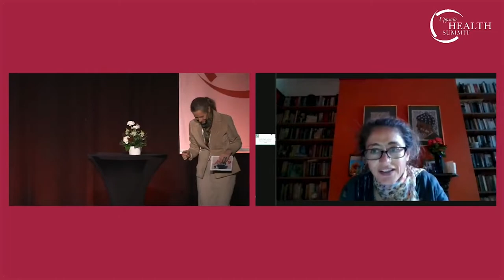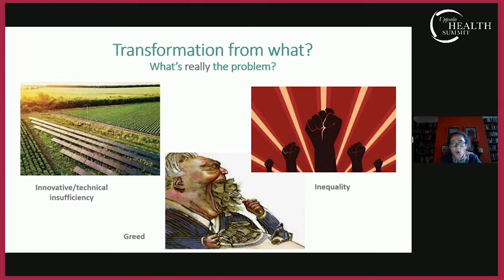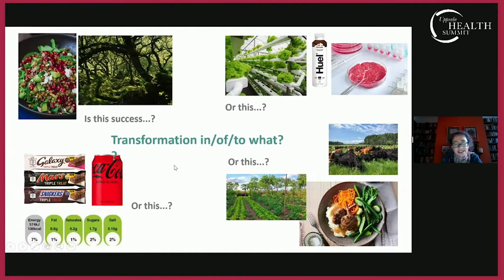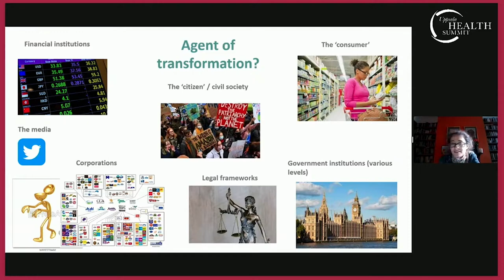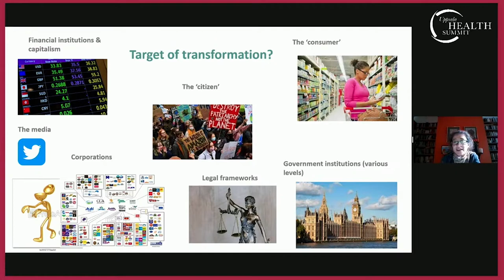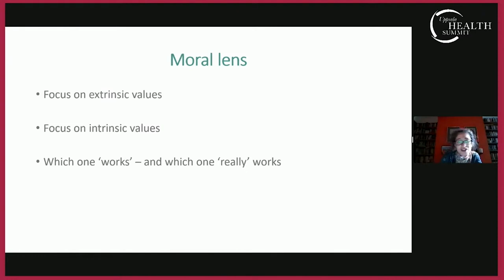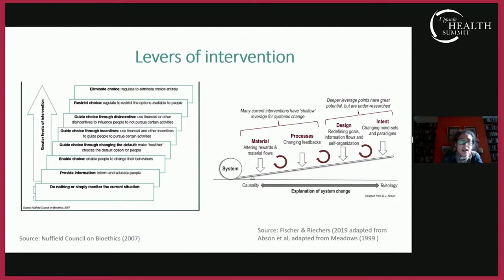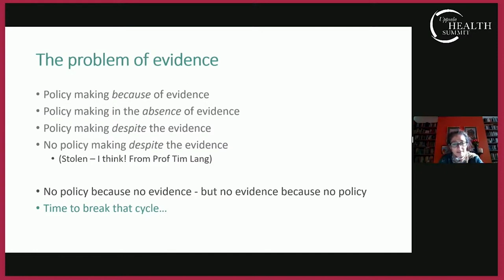Dr. Tara Garnett, Director, TABLE, and Researcher, University of Oxford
Dr. Tara Garnett, Director at TABLE and Researcher at the University of Oxford addresses Uppsala Health Summit 2022, Healthy Lives from Sustainable Food Systems with a presentation titled "Transformation from what? What's really the problem?"